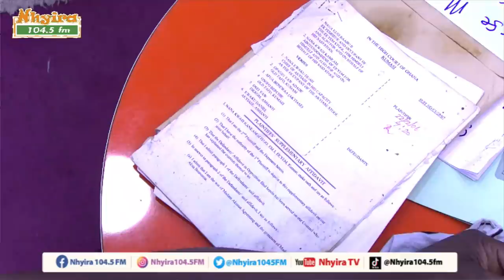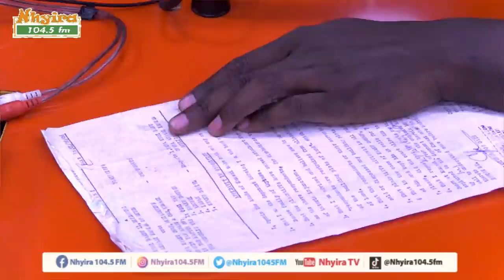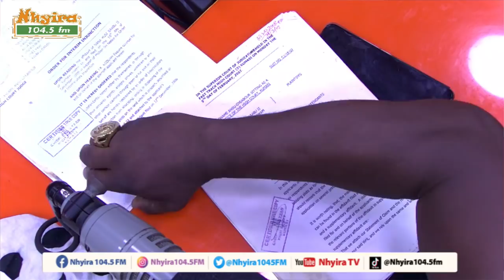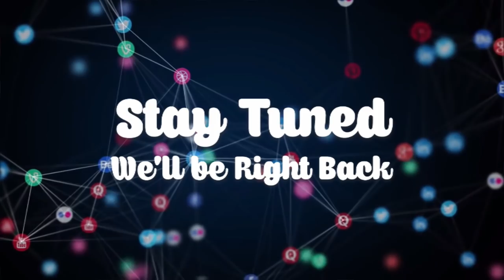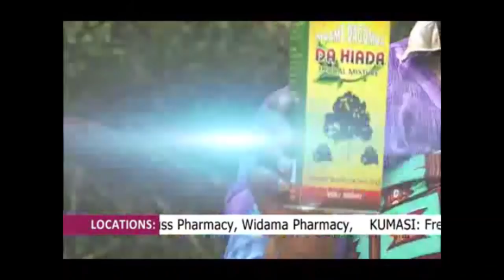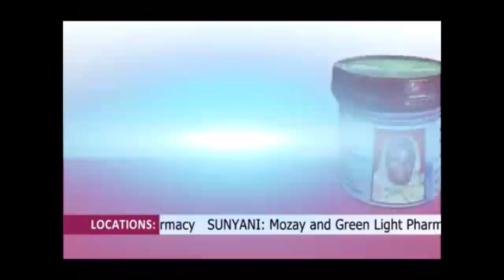[PT 3] He sold 100 plots of family land to build houses for his children—the family complains.7-4-22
[PT 3] He sold 100 plots of family land to build houses for his children—the family complains.